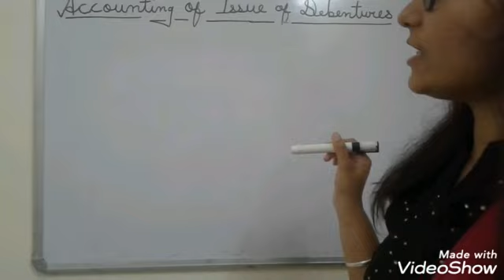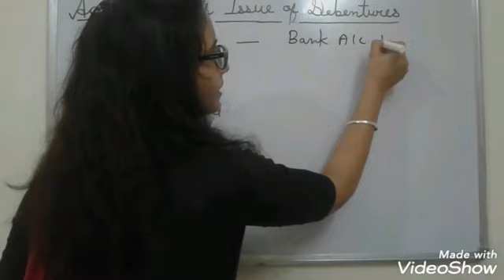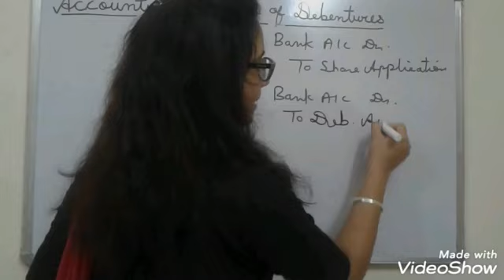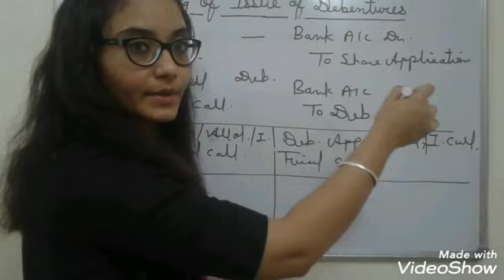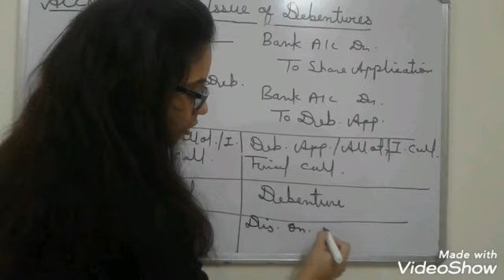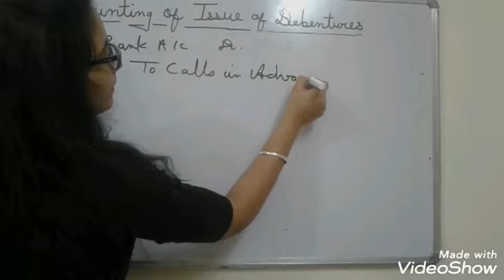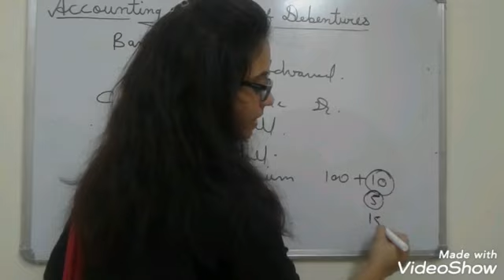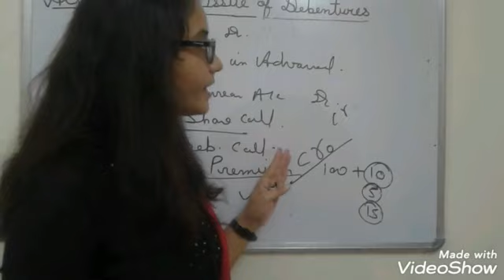Corporate Accounting lecture-3 Accounting of issue of debenture